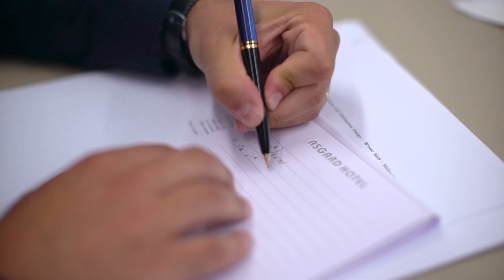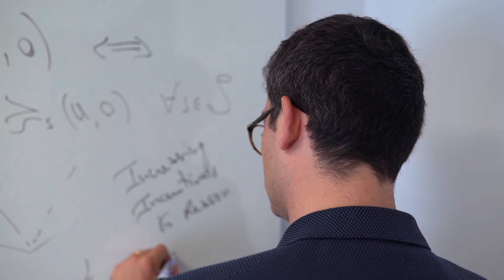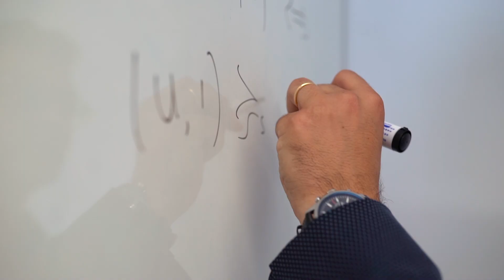ERC Grant: Antonio Penta (UPF and Barcelona GSE)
Antonio Penta talks about his European Research Council Starting Grant Project, "Strategic Uncertainty in Economic Environments and Digital Marketing Agencies"